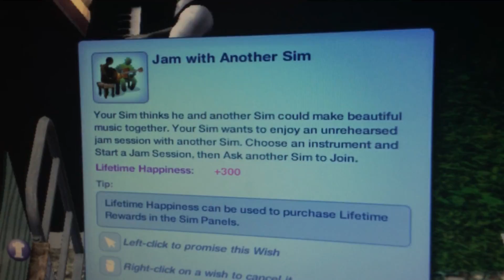The Sims 3 - Meet My Character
In this video, I introduce you to my sim Adrubiam Catowl. My apologies for bad video and audio quality, I was using my iPod to record, and apparently I breathe into my microphone too much.  I don't know what's up with my voice, but I just got back from Crandon Wisconsin, so I probably just need some time to get used to my homeland again. I'll upload another video once I finish Adrubiam's house.